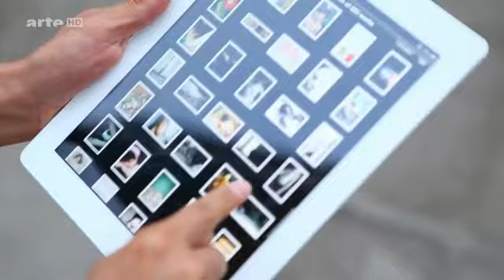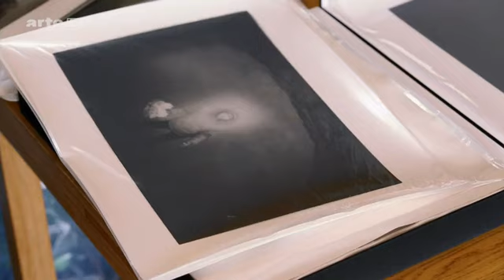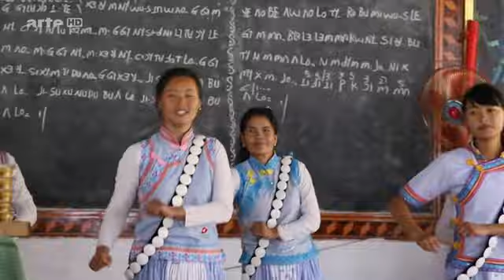Zoom auf China Doku deutsch 1/4 Landschaft im Umbruch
Willst du mehr Dokus und Reportagen Zuhause ohne Ende sehen Bestell dir jetzt Die Live TV Box von Vavoo mit meinen Link:

Zoom auf China Doku deutsch 1 von 4 Landschaft im Umbruch

Wer nicht selbst in China war, kann sich kaum vorstellen, mit welch rasender Geschwindigkeit sich
ländliche Regionen und Städte verändern. Die Dokumentation begleitet Fotografen, die mit einer Camera
obscura oder mit analogen Fotoapparaten durchs Land gereist sind, um die Veränderungen festzuhalten.
Ihre Bilder zeigen beispielsweise die in einen Erlebnispark umgewandelten Ufer des Gelben Flusses,
die Stadt Guangzhou -- das Manhattan Asiens -- oder die entlegenen Bergdörfer der Provinz Yúnnán, in
denen noch wenige Minderheiten leben. Die Fotografen sind Zeugen eines Wandels in einem Land voller Kontraste.